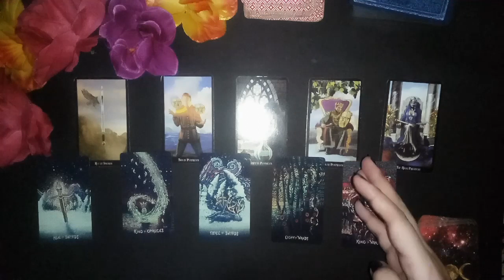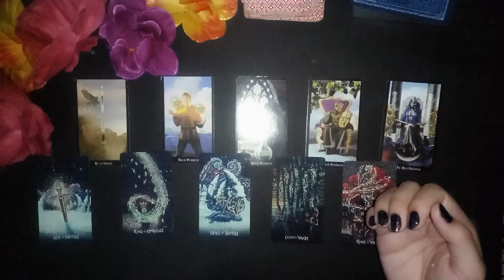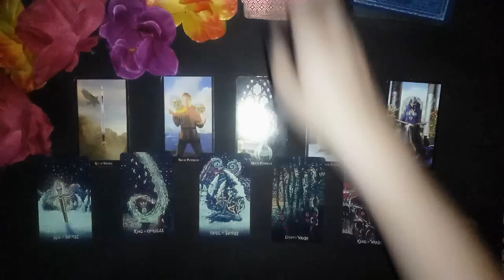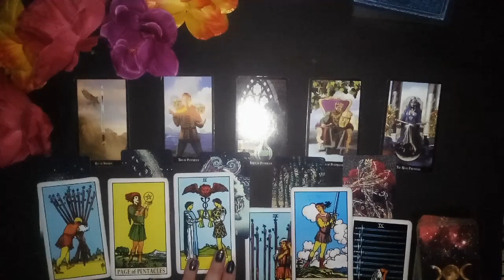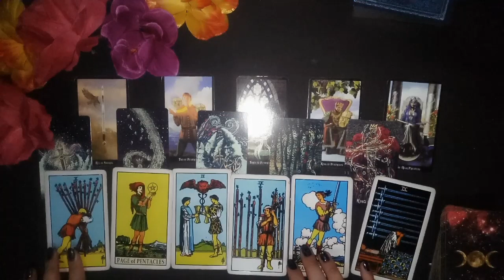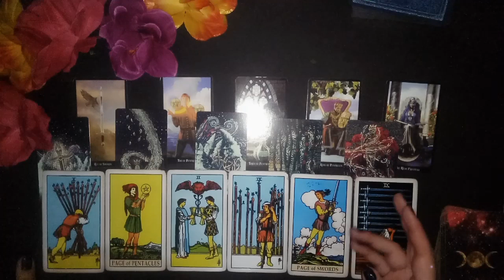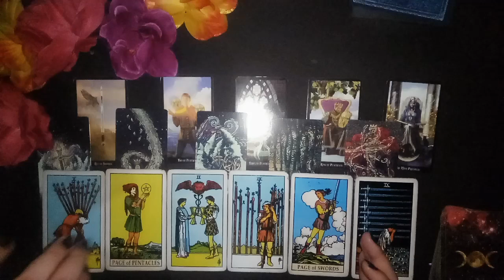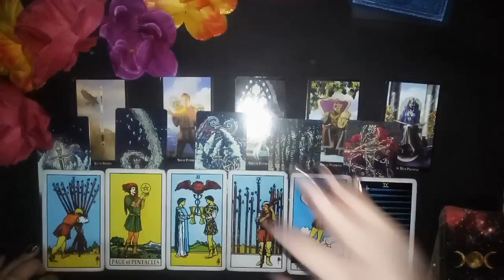ARIES ❤ PENGGANTI UNTUK YANG TELAH PERGI | oktober '19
Hi,  my name is maha and I'm an intuitive tarot reader based in indonesia.

Sun: Virgo
Rising: Virgo
Moon: Capricorn
Vedic: Leo

Via LINE: mahamagia *tidak pakai @

Price: IDR 135.000 / 30 menit

* tema dan banyaknya pertanyaan Bebas disesuaikan dengan waktu.
** no healt reading.